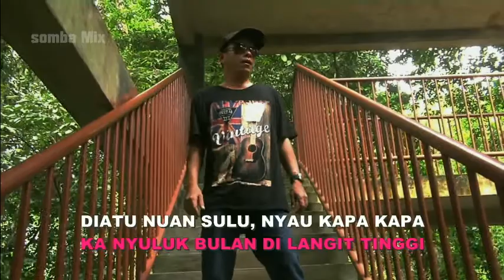Rampa Temuda - Johnny Tuk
Produced by Somba Mix
Edited by Cyrix
Komposer : Jembun Mulang
Say "NO" to piracy
Karaoke format of the video is available in VCD format at the VCD shoppes